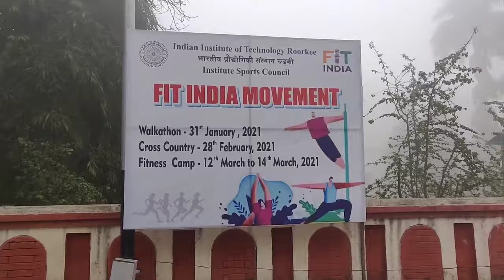IIT Roorkee 5 KM walkathon | Fit India Movement | Vlog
Indian Institute of Technology, Roorkee organized 5KM walkathon under 'Fit India Movement' to spread awareness and encourage people to include physical activities and sports in their everyday lives.